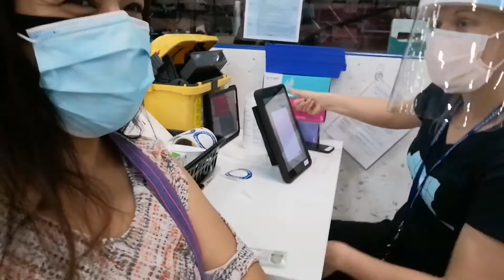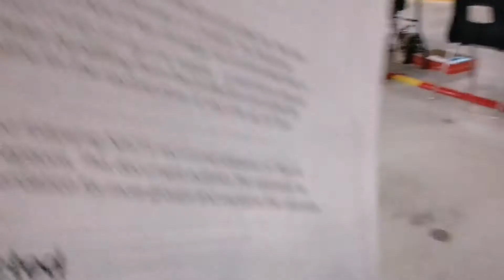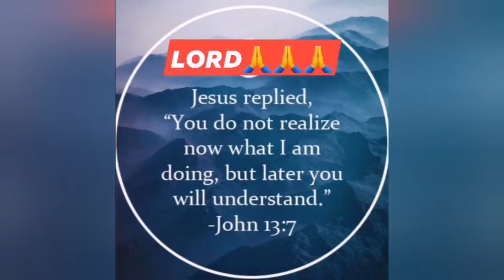My covid vaccination : First dose pfizer......torogi girl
permission to video taped  was done prior taking video inside the center